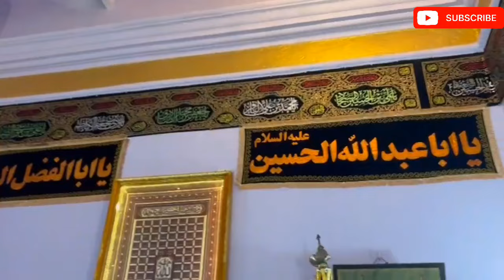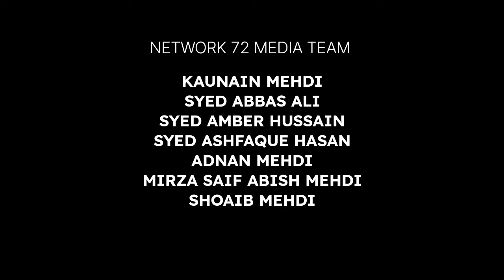180 yrs Old Imambargah | Azakhana Late Dr Syed Safdar Ali Khan Marhoom | Patna City